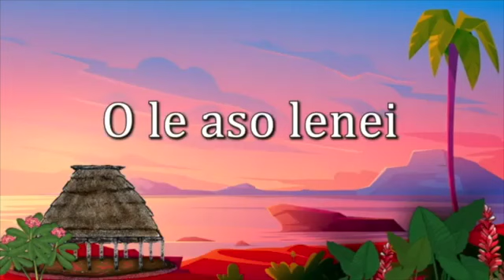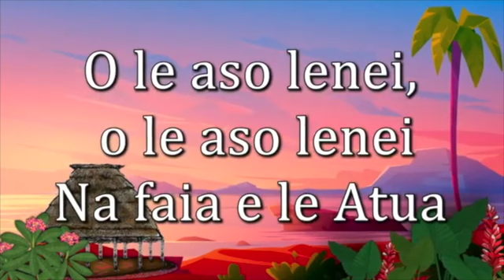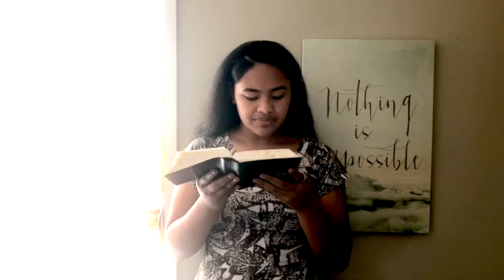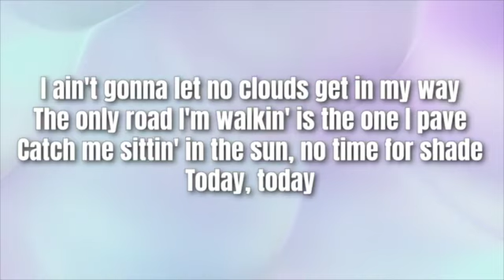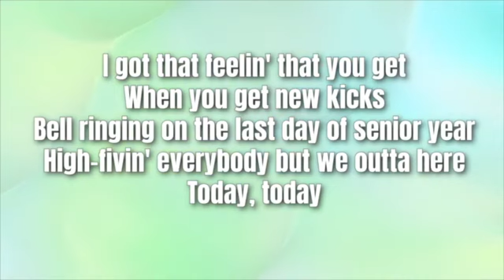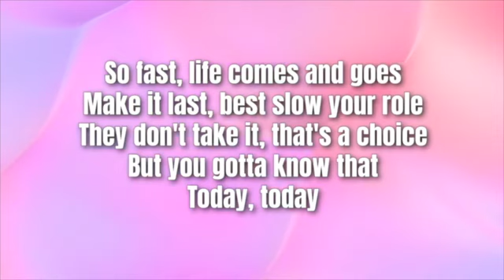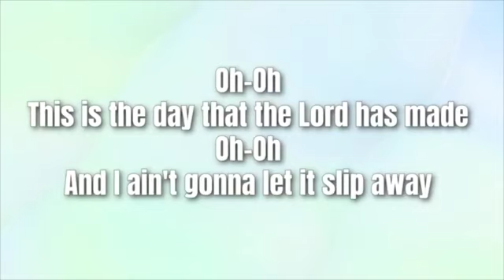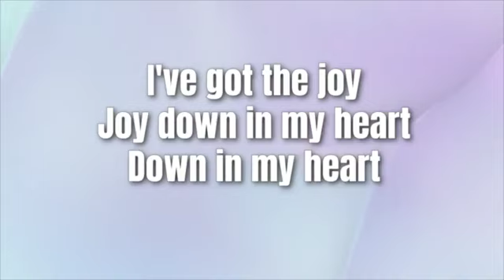Tumanako Liturgy W5 T4 2021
Kia ora